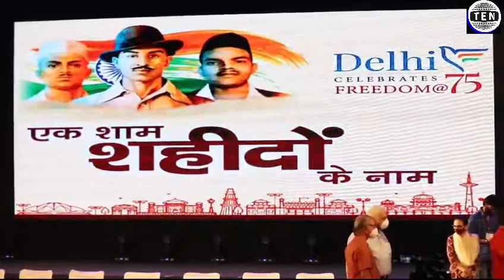Shaheed Diwas: Play on Bhagat Singh in Delhi leaves audience mesmerized